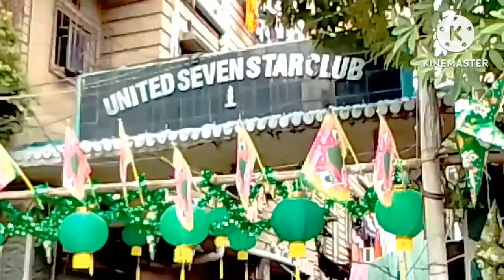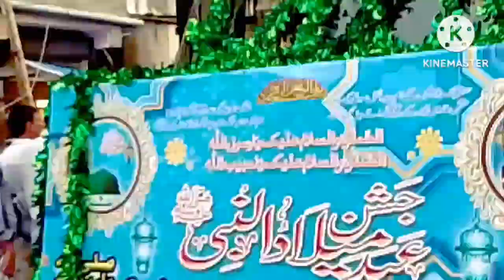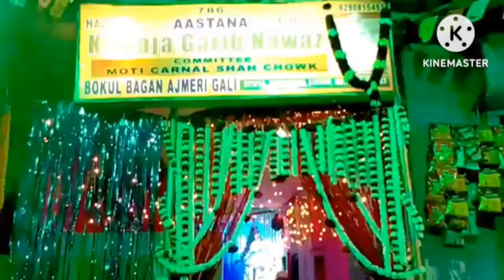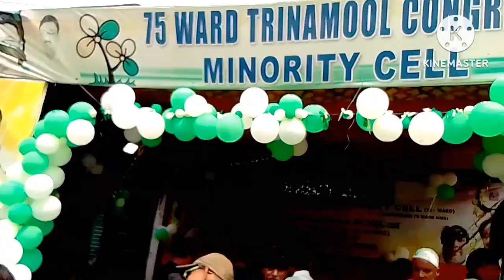28/9/2023 Eid Milad Un Nabi Celebration in ( Watgunge ) (Khider Pure ) Kolkata 23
28/9/2023 Eid Milad Un Nabi Celebration in ( Watgunge ) (Khider Pure ) Kolkata 23